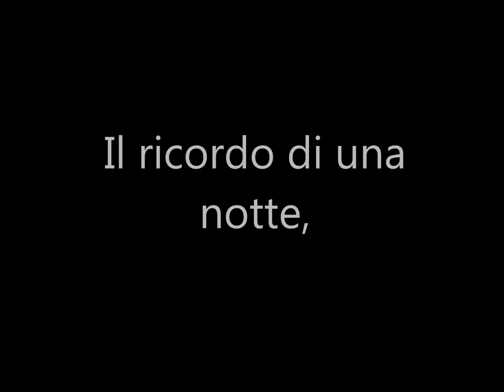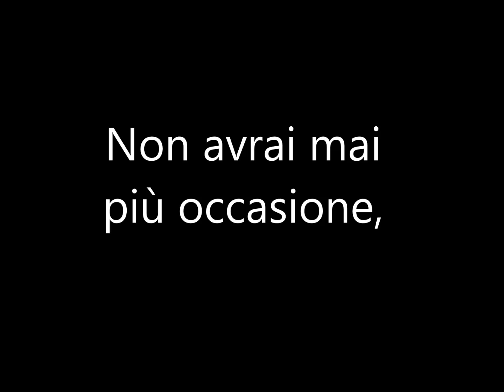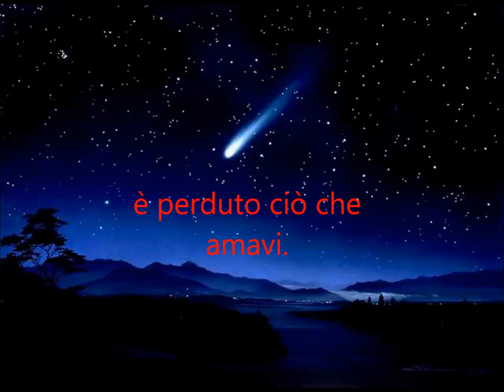poesia:( ultima dedica) di Davide Sierchio